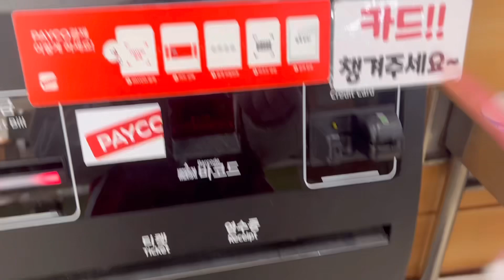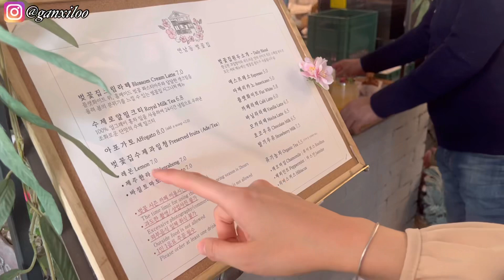Солонгос дахь хаврын нэг өдөр😮‍💨🇰🇷, Сакура дэлгэрдэг үе🌸, Bye ханиад!!